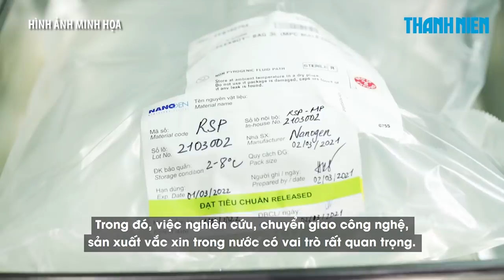Thủ tướng: Quyết tâm tháng 9 có thể sản xuất được vắc xin ngừa Covid-19 trong nước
Sáng 12.8, Thủ tướng Chính phủ Phạm Minh Chính đã có cuộc làm việc với các nhà khoa học, các đơn vị, doanh nghiệp tham gia nghiên cứu, sản xuất vắc xin phòng chống Covid-19 để tiếp tục tháo gỡ khó khăn, vướng mắc, thúc đẩy công tác sản xuất vắc xin trong nước. Thủ tướng cho hay, nếu mọi việc suôn sẻ thì trong tháng 9 này, chúng ta có thể có vắc xin sản xuất trong nước và đây là kết quả từ sự nỗ lực của rất nhiều bên.

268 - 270 Nguyễn Đình Chiểu, Phường Võ Thị Sáu, Q.3, TP HCM